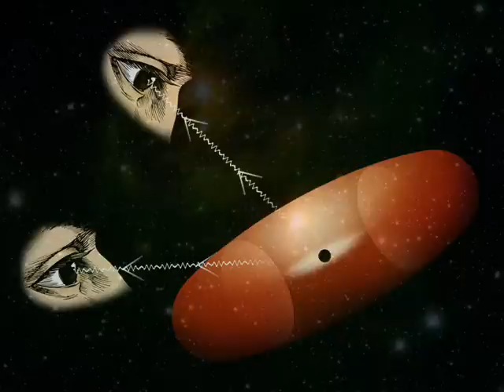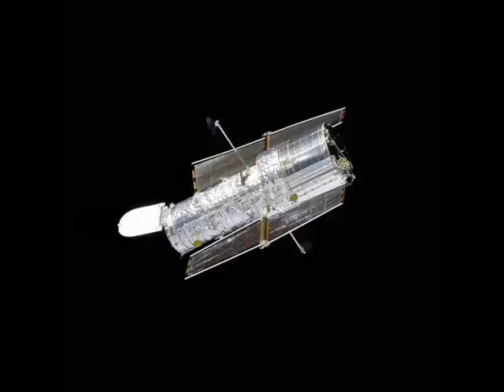F.S.O.L. - Everyone In This World Is Doing Something Without Me (Species Remix)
Species Remix